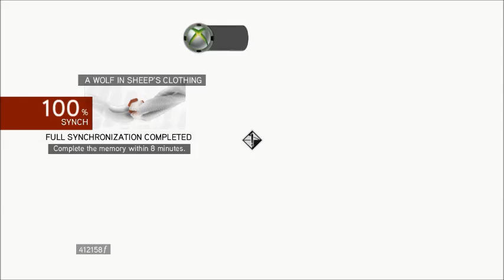AC Brotherhood Part 23 Chasing the Priest and the Romulus Armor